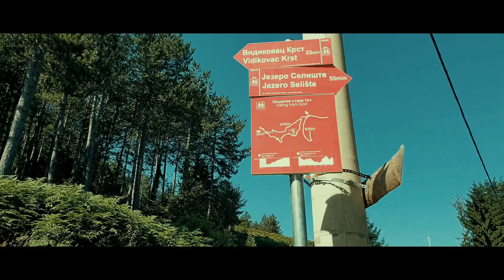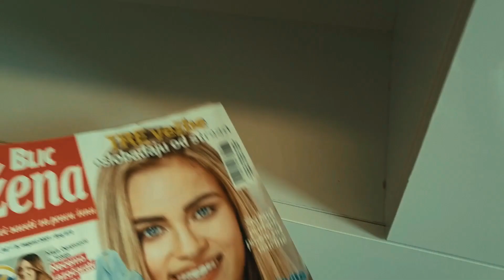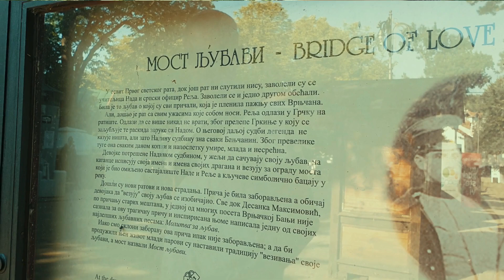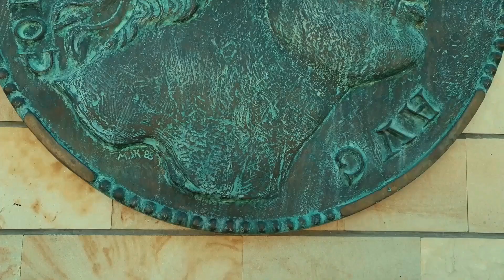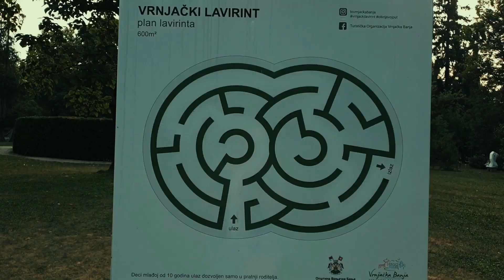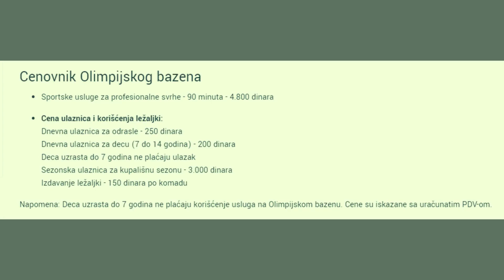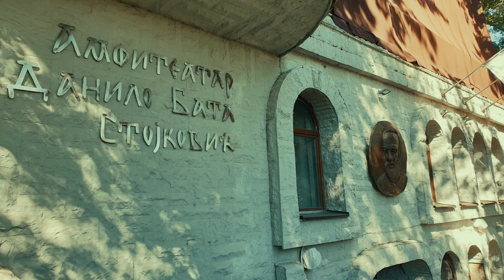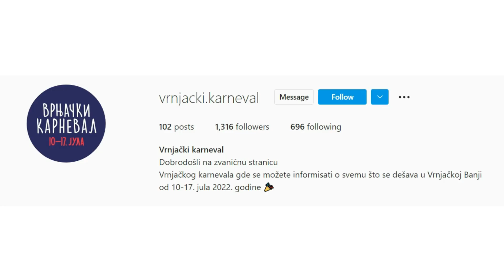Vrnjačka Banja - Šta da očekujete od ove Banje?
Smeštaj. Cene. Turističke atrakcije. Bazeni. Izvori. Igrališta. Zabava za decu. Istorija Banje. Manifestacije...

0:00 INTRO
1:21 Uvod
2:02 Putovanje
2:58 Smeštaj
4:58 Ulaz u Banju
5:12 Mini-voz
5:35 Atrakcije
9:56 Hrana
10:27 Bazeni
11:32 Izvori
12:33 Zabava za decu
13:53 Istorija
15:00 Manifestacije
16:08 OUTRO
16:50 Mapa Banje